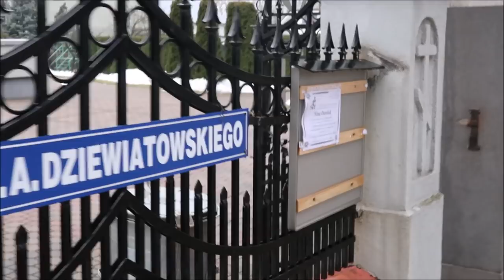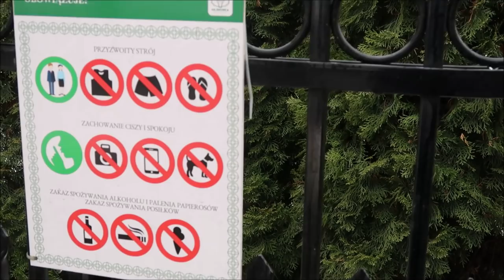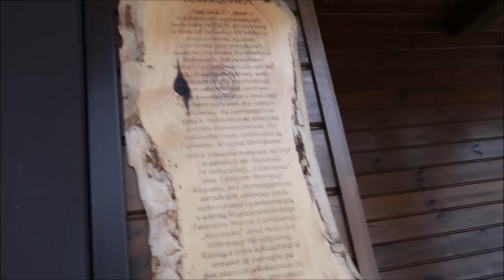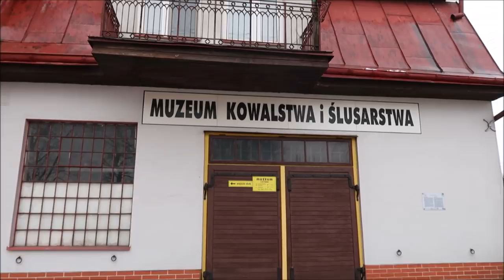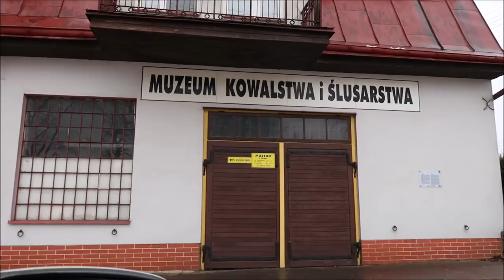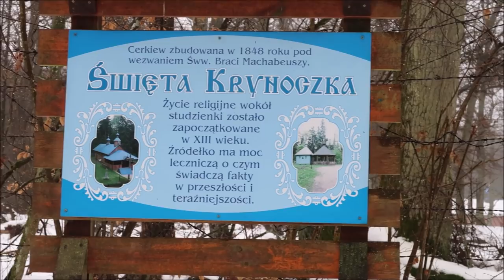hrabinavlog Podlasie Vlog